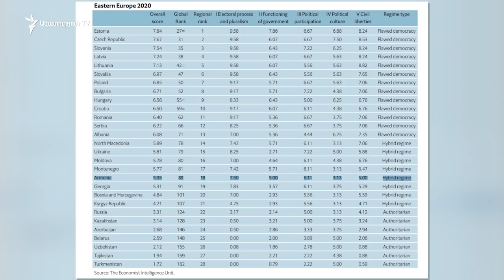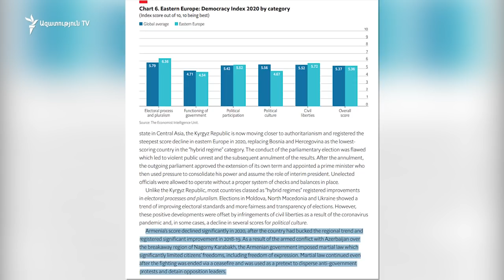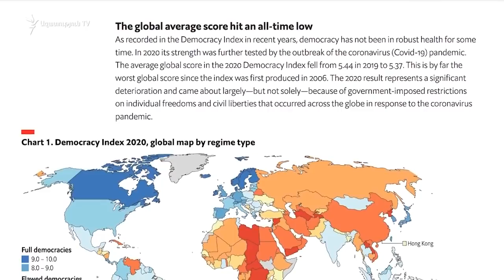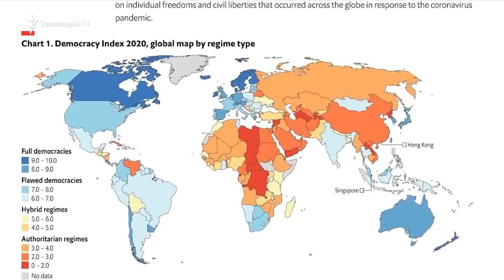Ռազմական դրությունը չի օգտագործվել հակակառավարական ցույցերը ցրելու նպատակով. Ալեն Սիմոնյան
«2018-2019 թվականներին ժողովրդավարության համաշխարհային ինդեքսում տարածաշրջանային միտումը հաղթահարելուց ու զգալի բարելավում արձանագրելուց հետո 2020-ին Հայաստանի միավորները զգալիորեն նվազել են», - ասված է բրիտանակյան հեղինակավոր «Էկոնոմիստ Ինթելիջենս Յունիթ»-ի հրապարակած զեկույցում։